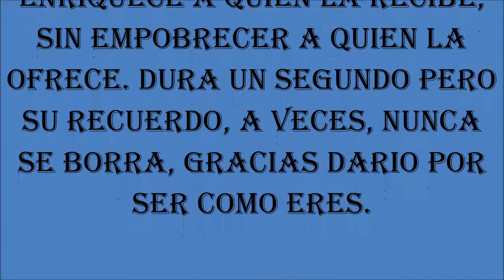RUBEN DARIO GONZALEZ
Una sonrisa significa mucho. Enriquece a quien la recibe; sin empobrecer a quien la ofrece. Dura un segundo pero su recuerdo, a veces, nunca se borra, gracias Dario por ser como eres.